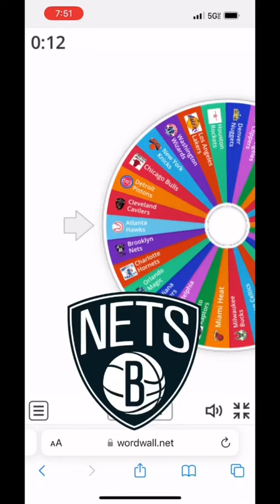Nets vs Nuggets